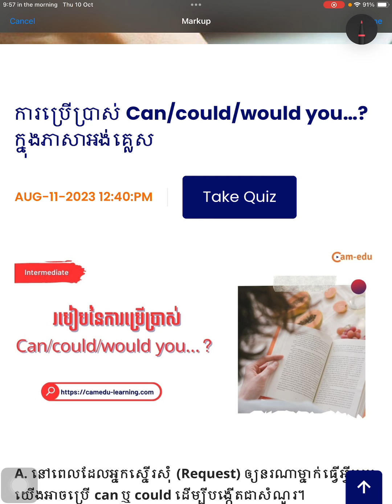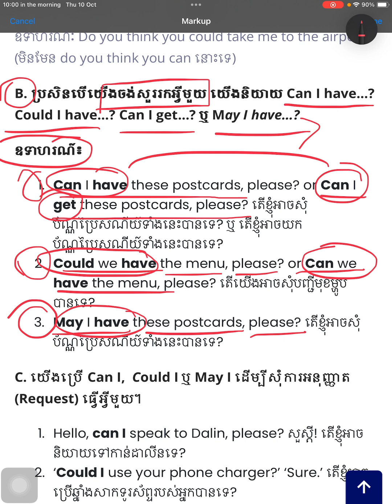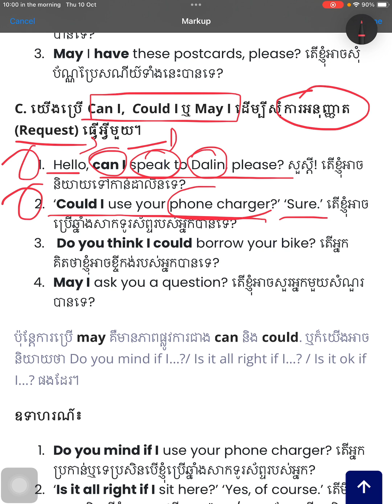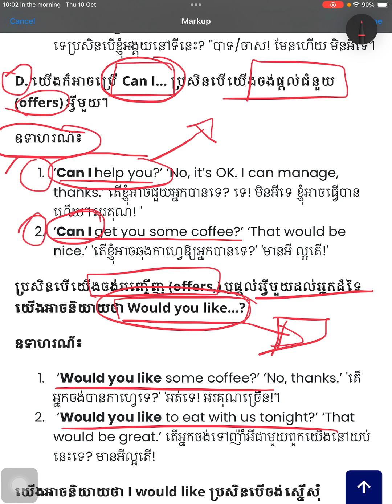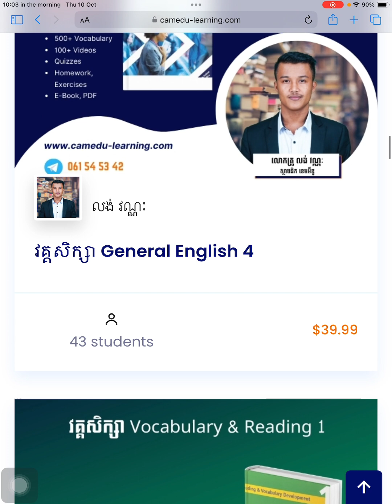ការប្រើប្រាស់ Can/Could/Would you ...?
⭐️ក្រោយចប់ភ្ជុំ នៅបន្តរៀនបន្ថែមជាមួយប្រូម៉ូសិន ៦កញ្ចប់សិក្សា😍

⭐️ ការផ្ដល់ជូនជាកញ្ចប់សិក្សា ចំណេញទាំងការបញ្ចុះតម្លៃ  និងការផ្ដល់ជូនសៀវភៅសិក្សាគោលឥតគិតថ្លៃ👇

👉​ទី១៖ កញ្ចប់វគ្គសិក្សាកម្រិតទាប (Beginner) សម្រាប់អ្នកចេះភាសាអង់គ្លេសខ្លះៗ មាន ៣ វគ្គសិក្សា + បន្ថែម ១វគ្គ៖

📌តម្លៃ 99$ (ពេញ120$) ផ្ដល់ជូនសៀវភៅវគ្គសិក្សា ២ក្បាល & សៀវភៅខេមអ៊ីឌូ ២ក្បាល + ដឹកជញ្ជូនឥតគិតថ្លៃ។

👉 ទី២៖ កញ្ជប់វគ្គសិក្សាវេយ្យាករណ៍សុទ្ធ (Grammar) កម្រិតមធ្យម (Pre-inter) និងលើសមធ្យមមាន ៤វគ្គសិក្សា៖

📌តម្លៃ 109$ (ពេញ140$) ផ្ដល់ជូនសៀវភៅវគ្គសិក្សា ២ក្បាល & សៀវភៅខេមអ៊ីឌូ ២ក្បាល + ដឹកជញ្ជូនឥតគិតថ្លៃ។

👉 ទី៣៖ កញ្ជប់វគ្គសិក្សាអង់គ្លេសទូទៅ (General English) ចាប់ពីកម្រិតទាប (Beginner) ដល់កម្រិតមធ្យម (Pre-inter) មាន ៤ វគ្គសិក្សា៖

📌តម្លៃត្រឹមតែ 119$ (ពេញ160$) ផ្ដល់ជូនសៀវភៅវគ្គសិក្សា ៤ក្បាល & សៀវភៅខេមអ៊ីឌូ ២ក្បាល + ដឹកជញ្ជូនឥតគិតថ្លៃ។

👉 ទី៤៖ កញ្ចប់ពាក្យនិងអំនាន ពីកម្រិត Elementary ដល់​ Pre-intermediate សម្រាប់អ្នកចង់ចេះពាក្យនិងអំនាន មាន៣វគ្គសិក្សា + ហ្វ្រី១វគ្គ៖

📌តម្លៃត្រឹមតែ 95$ (ពេញ115$) ផ្ដល់ជូនសៀវភៅវគ្គសិក្សា ៣ក្បាល & សៀវភៅខេមអ៊ីឌូ 2ក្បាល + ដឹកជញ្ជូនឥតគិតថ្លៃ។

👉 ទី៥៖ កញ្ជប់ជំនាញសរសេរ (Writing skills) កម្រិតមធ្យម (Pre-inter) និងលើសមធ្យមមាន ៤វគ្គសិក្សា៖

📌តម្លៃត្រឹមតែ 119$ (ពេញ160$) ផ្ដល់ជូនសៀវភៅវគ្គសិក្សា 2ក្បាល & សៀវភៅខេមអ៊ីឌូ 2ក្បាល + ដឹកជញ្ជូនឥតគិតថ្លៃ។

📌តម្លៃ 339$ (ពេញ 570$) ផ្ដល់ជូនសៀវភៅវគ្គសិក្សា ៩ក្បាល & សៀវភៅខេមអ៊ីឌូ ២ក្បាល + ដឹកជញ្ជូនឥតគិតថ្លៃ។

⚠️ផុតកំណត់ថ្ងៃទី១៥ ខែតុលា ឆ្នាំ២០២៤។

😍ចំណេញទាំងការបញ្ចុះតម្លៃ ចំណេញទាំងសៀវភៅសិក្សាគោល!💯

✅ខេមអ៊ីឌូ គឺជាវេទិកាសិក្សាភាសាអង់គ្លេសផ្ដល់នូវវគ្គសិក្សាអេឡិចត្រូនិច (E-course)📱។ ❗️វគ្គសិក្សារៀបចំមេរៀនជាវីដេអូ (video) ▶️ ឯកសារ PDF📎 និងលំហាត់ (Quiz) 🧮 សម្រាប់អនុវត្តរួចជាស្រេច ដោយសិក្សានៅលើគេហទំព័រសាលា🌐បានគ្រប់ពេលវេលា និងគ្រប់ទីកន្លែង (⚠️បញ្ជាក់ ខេមអ៊ីឌូ មិនមានការបង្រៀនផ្ទាល់ ឬអនឡាញនោះឡើយ)។🙏